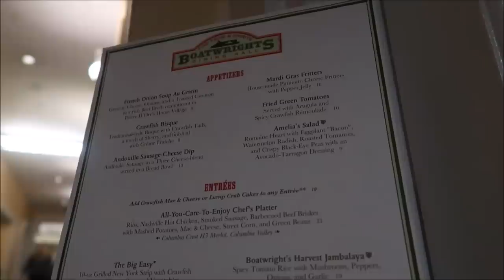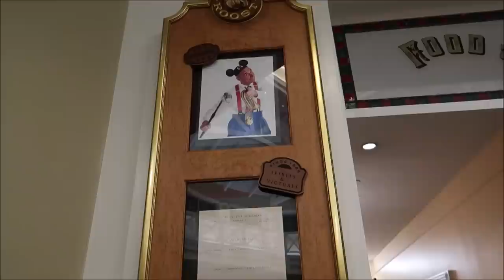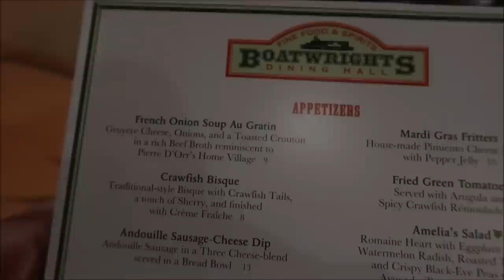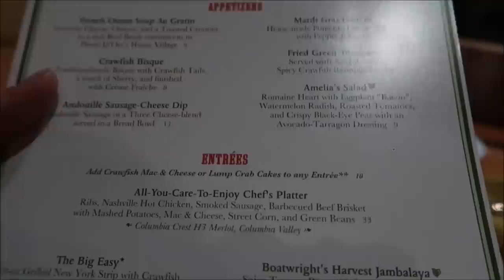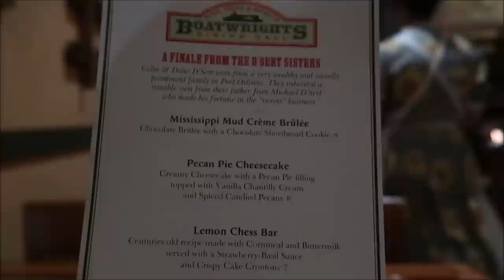Disney’s Port Orleans BoatWrights Dining Hall & YeHaa Bob at The River Roost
Hey Friends In todays Video I go on over to Disney's Port Orleans Riverside and Dine At Boatwrights Dining Hall and Try The Chef Platter but then finish off the Night in the river roost with a Little Yehaa Bob Jackson!!

David
Dawn
Fulvio
Leslie
Christina
Beth
Chandra
Jesse
Brock
Susana
Tracey
Crin
Ronald
Charisse
Thomas
Joe
Mary
Paula
Kari
Jacob
Angela
Frances
April
Erin
Taylor
Daniel
Juile